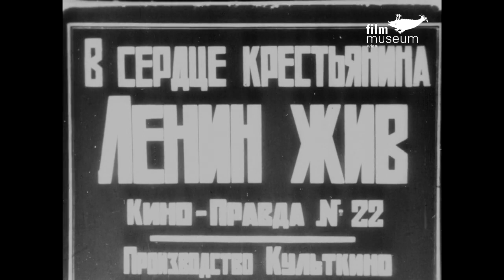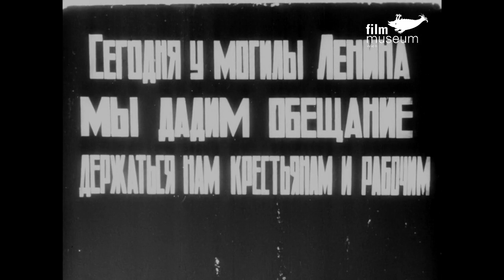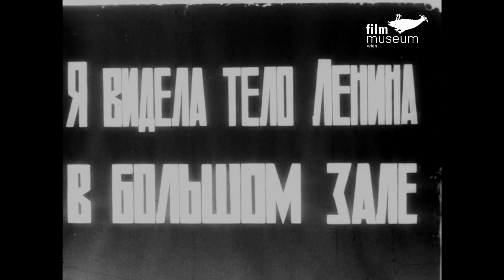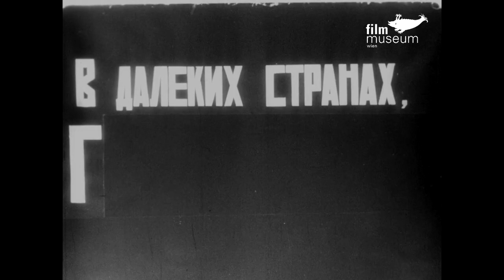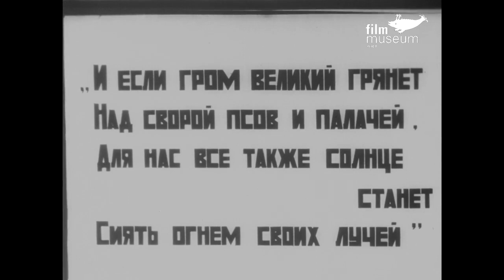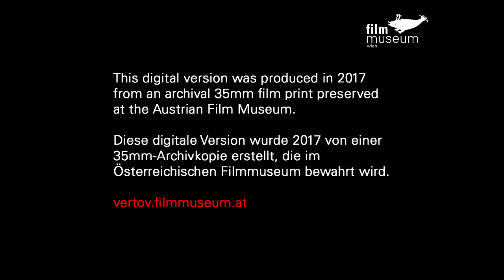Kino-Pravda No. 22 (with English/German subs)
V serdce krest'janina Lenin živ. Kinorasskaz
(Lenin is Alive in the Heart of the Peasant. A Film Story)

Issue Date: March 13, 1925
Duration: 19 min 24 sec (18 fps)
Directed by: Dziga Vertov
Produced by: Goskino (Kul'tkino)
Photographed by: Mikhail Kaufman, Aleksandr Lemberg, Ivan Beliakov
Edited by: Elizaveta Svilova
Length of existing print: 397m

First anniversary of Lenin's death / Smychka – the “alliance” of the city and the village: a group of peasants on their visit to Moscow / Lenin's effect on peasants and oppressed nations